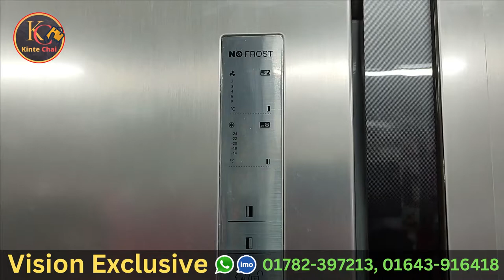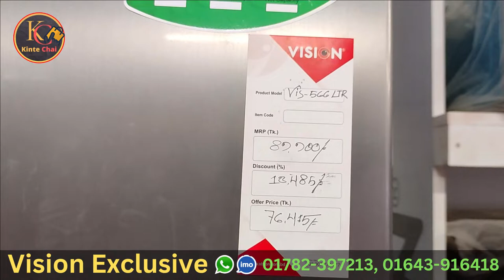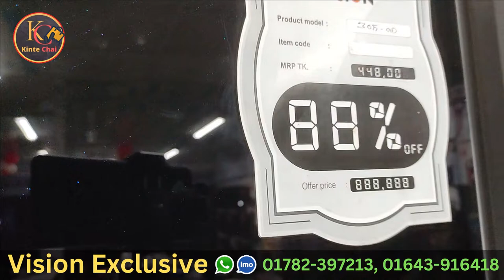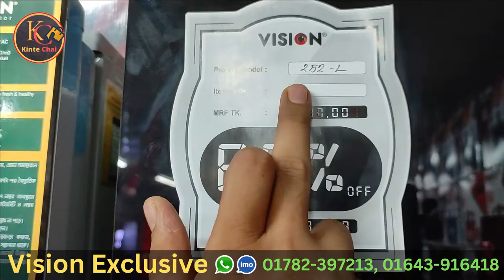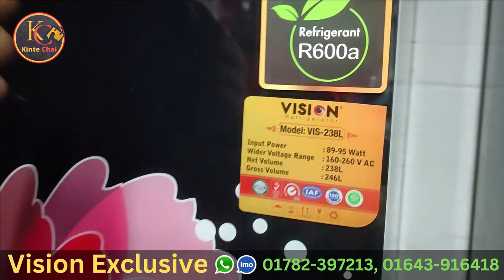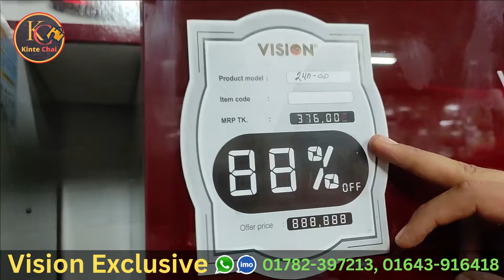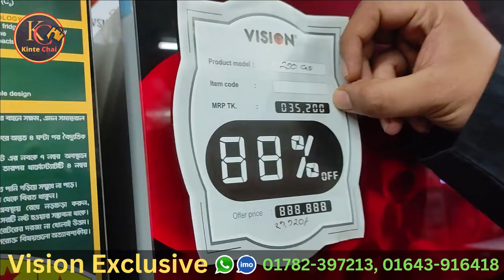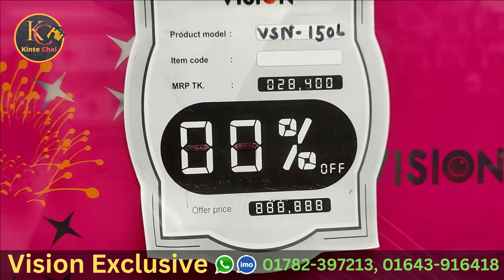২০% ডিসকাউন্টে Vision Fridge | Vision Refrigerator Price In BD 2023 | কমদা‌মে সব‌চে‌য়ে ভা‌লো ফ্রিজ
২০% ডিসকাউন্টে Vision Fridge | Vision Refrigerator Price in BD 2023 | কমদা‌মে সব‌চে‌য়ে ভা‌লো ফ্রিজ
SHOP LOCATION:
ভিশন এক্সক্লুসিভ
শাহ কবির মাজার রোড, মনির সুপার মার্কেট,
মাদার বাড়ি, উত্তরখান, উত্তরা, ঢাকা-১২৩০
Or
আপনার পণ্য বা প্রতিষ্ঠানের বিজ্ঞাপনের জন্য মেইল অথবা কল করুন -
WORNING
যে কোন পণ্য ক্রয় করার আগে পণ্য এবং পণ্যের মান যাচাই করে কিনবেন। দোকানে অথবা মার্কেটে গিয়ে নিজ দায়িত্বে পণ্য কিনার চেষ্টা করবেন। নিজ দায়িত্বে আর্থিক লেন-দেন করবেন এবং সতর্ক থাকবেন। আর্থিক লেন-দেন অথবা পণ্য এবং পণ্যের মানের কোন জটিলতায় "Kinte Chai" চ্যানেলের কর্তৃপক্ষ কোন ভাবেই দায়ী থাকবে না। "Kinte Chai" YouTube চ্যানেল শুধুমাত্র পণ্য এবং পণ্যের দাম প্রচারে সহায়তা করে থাকে, "Kinte Chai" YouTube চ্যানেল কোন ভাবেই পণ্য ক্রয় বা বিক্রয় এর সাথে জড়িত থাকে না।